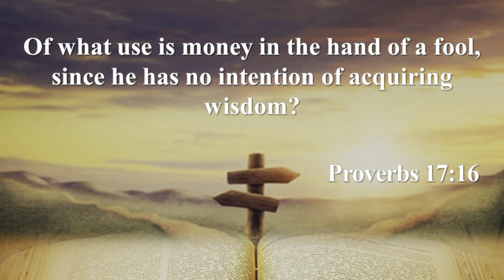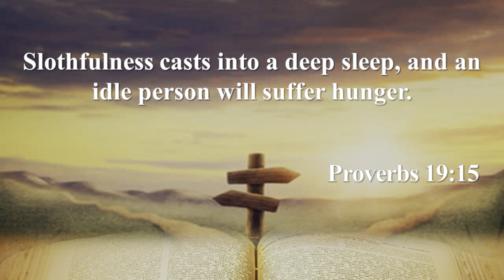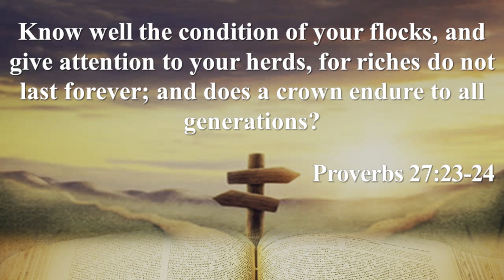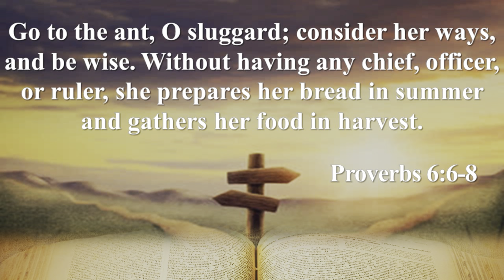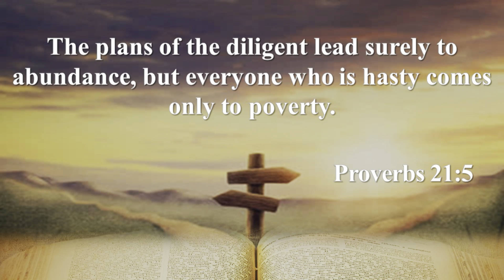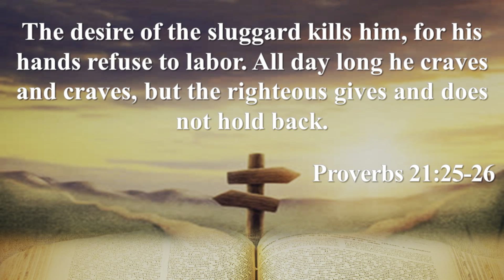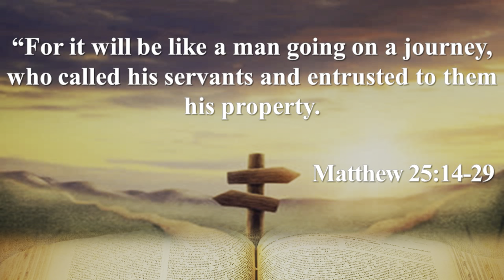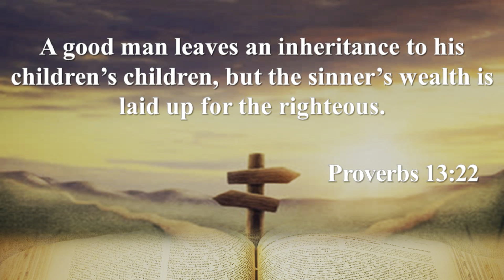Study of Proverbs | Financial Management (Part 2)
Sermon by Pastor David Green on how the book of Proverbs teaches us to manage our finances wisely.